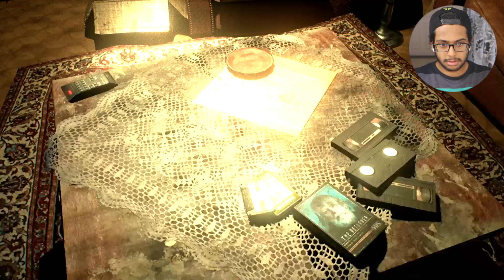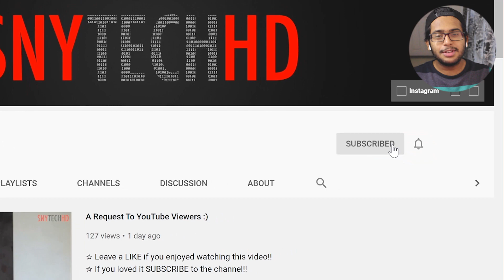REAL LIFE Scary Game (NEVER Playing Again) - Contemp